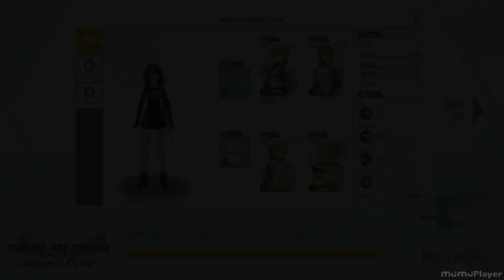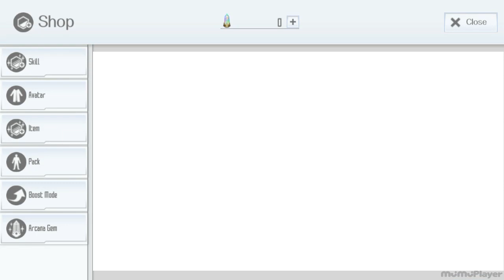MUMU EMULATOR GAMEPLAY SAO INTEGRAL FACTOR